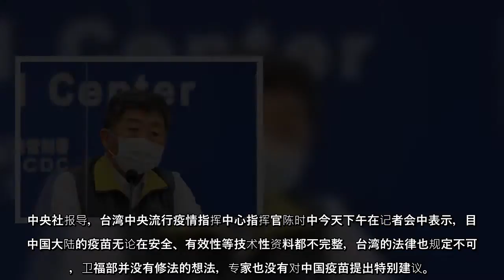台湾买不买中国疫苗引热议，台湾中央流行疫情指挥中心指挥官陈时中今天（17日）表示，疫苗采购须符合安全、有效、可以买、有人愿意用等4原则，中国疫苗前3项都不符，也不知多少人想用。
【大纪元2021年02月17日讯】台湾买不买中国疫苗引热议，台湾中央流行疫情指挥中心指挥官陈时中今天（17日）表示，疫苗采购须符合安全、有效、可以买、有人愿意用等4原则，中国疫苗前3项都不符，也不知多少人想用。
中央社报导，台湾中央流行疫情指挥中心指挥官陈时中今天下午在记者会中表示，目前中国大陆的疫苗无论在安全、有效性等技术性资料都不完整，台湾的法律也规定不可买，卫福部并没有修法的想法，专家也没有对中国疫苗提出特别建议。
台湾预计将向国际间采购约2000万剂疫苗，包括透过武汉肺炎（中共肺炎）疫苗全球取得机制（COVAX）取得，并向AZ疫苗及莫德纳（Moderna）疫苗洽购；陈时中说，这2000万剂是已经签约的，大部分预计会在5、6月左右到货，疫苗采购仍在持续进行中，后期则主要仰赖国产疫苗。
至于后续将洽购哪些厂牌的疫苗，指挥中心疫情监测组组长周志浩说，凡是国外进入三期临床试验且有发表足够资讯的疫苗，例如娇生、诺瓦瓦克斯（Novavax）等都有保持联系，持续接触中。
外界也好奇，台湾预计将以资讯化方式增加施打效率，就目前采购的进度和规划，今年9月底前是否可能完成6成人口接种的目标。
陈时中指出，由于疫苗不同厂牌，有不同的储存、冷链、年龄限制、接种先后顺序等复杂的条件限制，因此希望把资讯化做好，以提高疫苗接种时的效率，至于什么时候打完，可能要看疫苗供应的速度。
责任编辑：陈安  ...